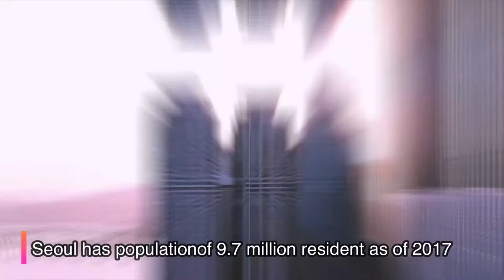travelling to Seoul | travel vlog 2023 | travel in food ventures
Channel highlights the quality tourist places and foods that you must experience to best utilize your off time and to feed your inner venture abilities.

Videos are self guiding and informative. Please post your suggestions and views in comments.